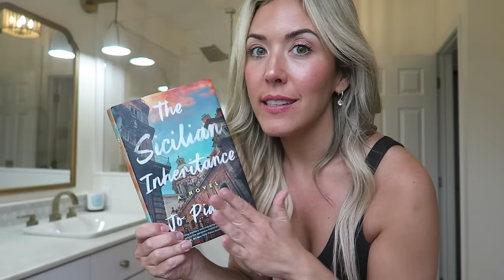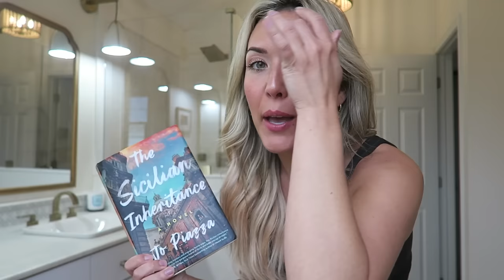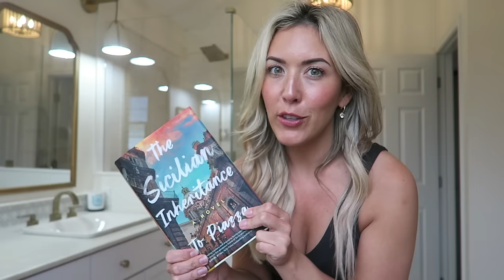2024 CLEAN WITH ME! WEEKLY HOME RESET!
Get some cleaning motivation in today's CLEAN WITH ME video where we're doing a weekly home reset to get your house ready for the week ahead! GET YOUR NEW MULTISURFACE CLEANER AND ROOM FRESHENER THANK YOU SO MUCH FOR YOUR SUPPORT!!!
Love,
Brianna K xoxo